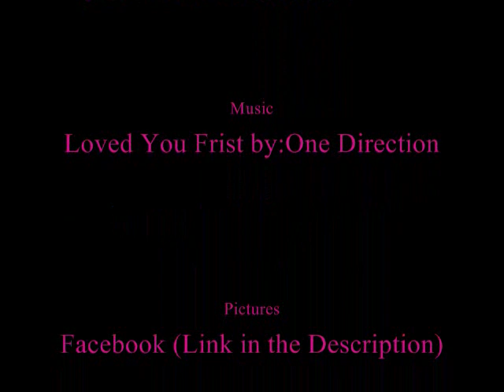Eleanor Calder Pictures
Shoutout to Tabitha! Hi!